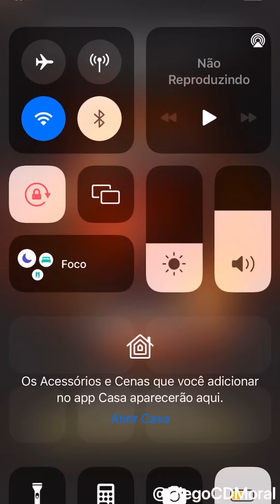Júnior Vianna Dia a Dia Na Fazenda Vianna